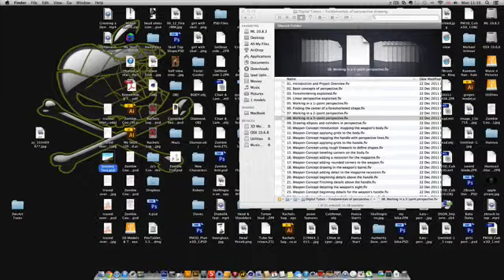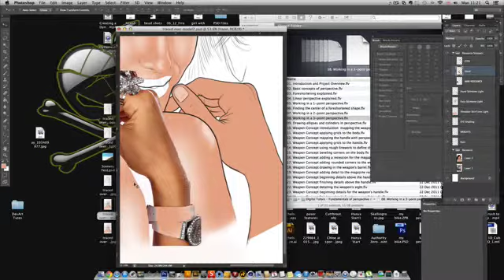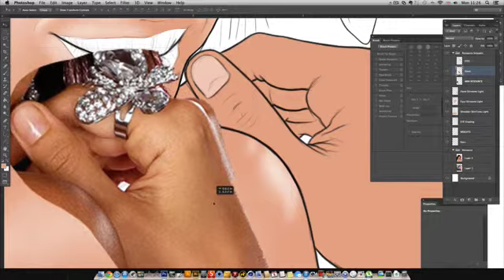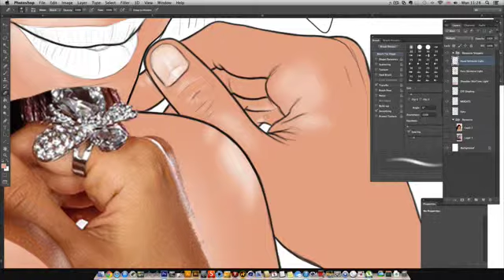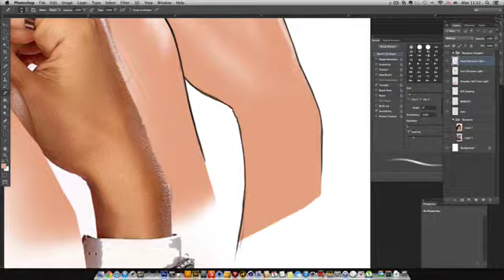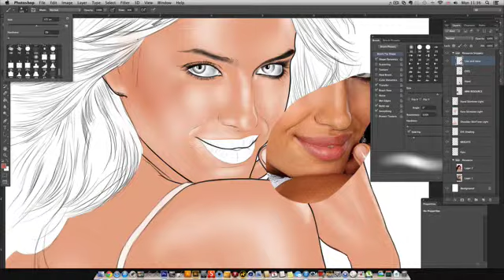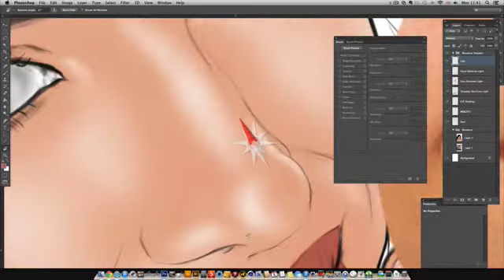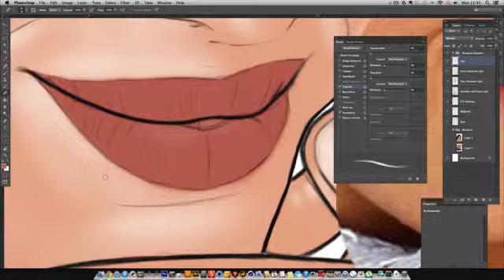model sketchover 2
already traced over resource image and added line weights to most prominent features which will have dark surrounds. now masking it off to make shading each section easier, then i blanket filled each section with the same light tone before using the erase to rub away areas of highlighting.
 i cut the original resource into sections to make it easier to work from points of reference so I'm not confused with others.